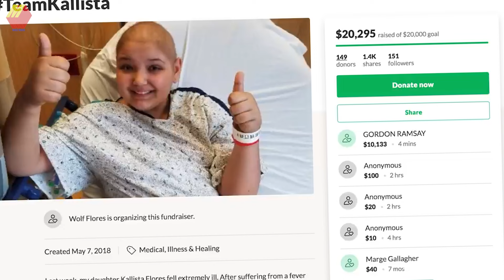เหตุการณ์ เหล่าดาราคนดัง เซอร์ไพรส์แฟนคลับของพวกเขา (เกินปุยมุ้ย!)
การที่คนธรรมดาจะได้เจอกับเหล่าดาราเซเลบคนดังคง ไม่ใช้เรื่องง่ายนัก และนั่นคงเป็นที่สุดในชีวิต หากเหล่าแฟนคลับได้ใกล้ชิดกับคนดังที่พวกเค้าชื่นชอบ และในวันนี้ผมจะพาทุกคนไปรับชมเหตุการ์ ที่เหล่าเซเลบคนดังเซอร์ไพรส์แฟนคลับของพวกเขา กดไลท์กดติดตามและมารับชมไปพร้อมๆกันเลยครับ

Facebook (ติดต่อเรื่องต่างๆ)